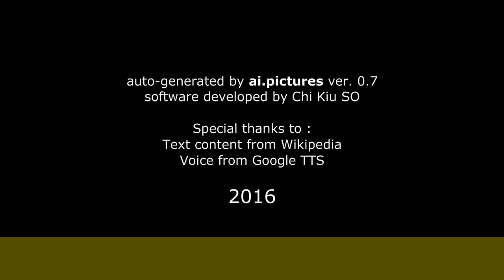Igor Ondříček - Role v Městském divadle Brno